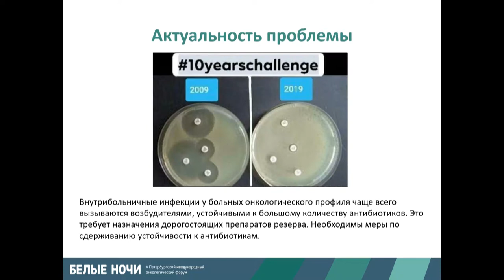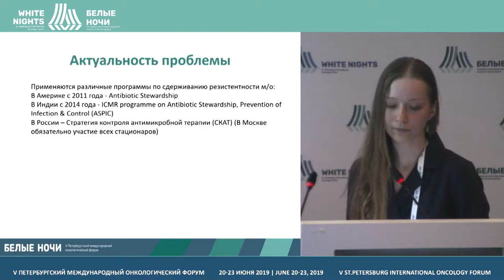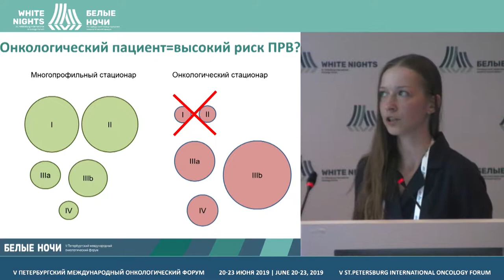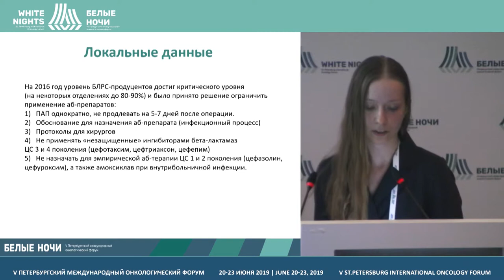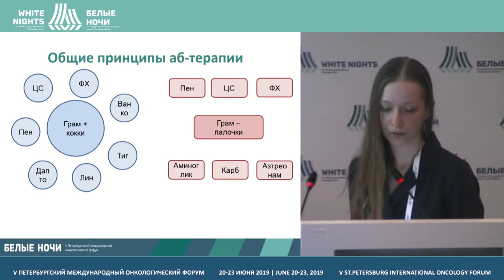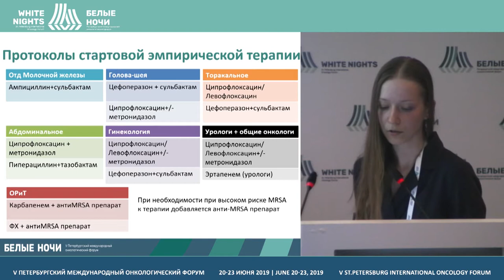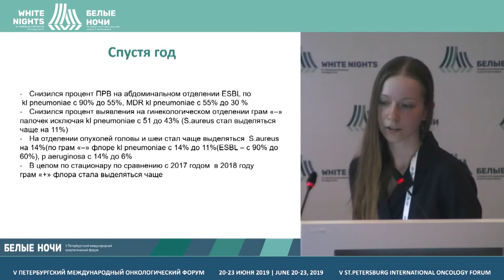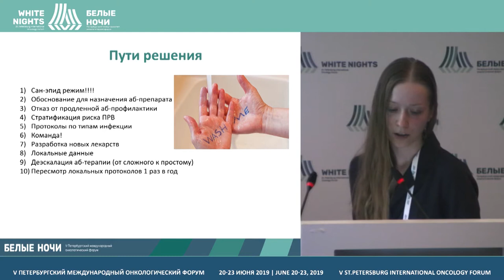Распространенность устойчивых возбудителей инфекций в стационаре у онко. больных (Селюта А.П.)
Распространенность устойчивых возбудителей инфекций в стационаре у онкологических больных хирургического профиля (локальные данные): Проблемы и пути решения

Селюта Анна Павловна, ФГБУ «НМИЦ онкологии им. Н.Н. Петрова» Минздрава России, Санкт-Петербург